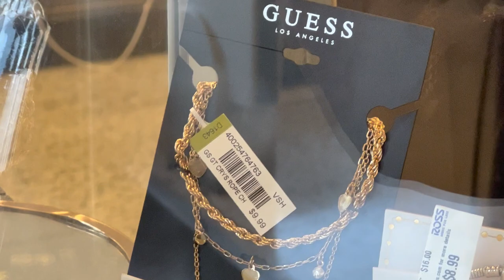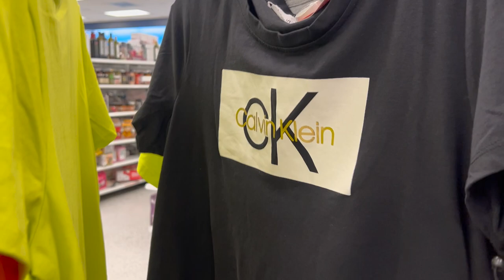😱 Lunes De REBAJAS EN LA TIENDA #1 EN DESCUENTOS/‼️ ROSS‼️